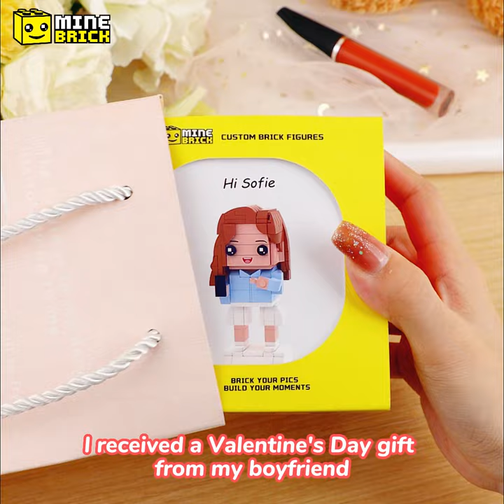Custom Brick Figures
Brick Your Pics Build Your Moments~😊😊